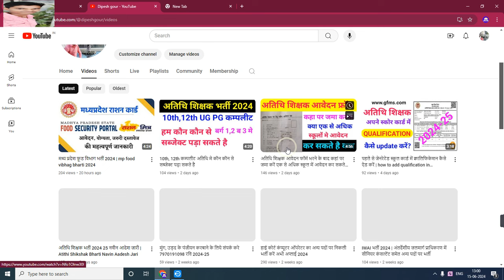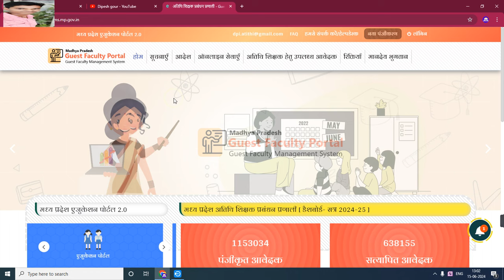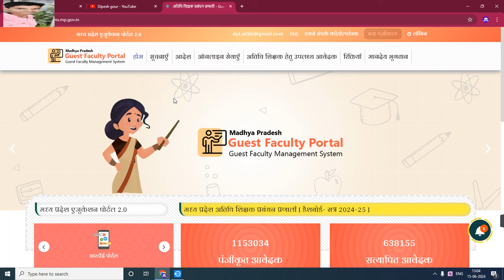अतिथि शिक्षक बनना पर B.Ed, D.AD नहीं है पढ़ा सकते हैं या नहीं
महिला एबं बाल विकास विभाग भर्ती नोटिफिकेशन जारी 2024 | मध्यप्रदेस के समस्त जिलों में भर्ती

My others social media link follow

Official
Official
Notification :-
Job apply
Link :___=

      😍DIPESH GOUR😍